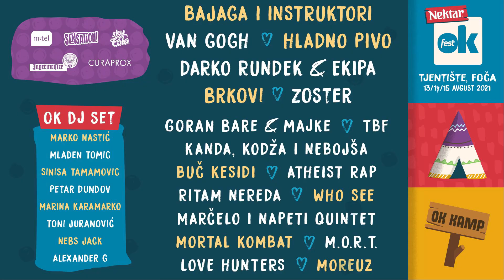Nektar OK Fest 2021 - dan 2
Nacionalni park Sutjeska/Tjentište/Foča.
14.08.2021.